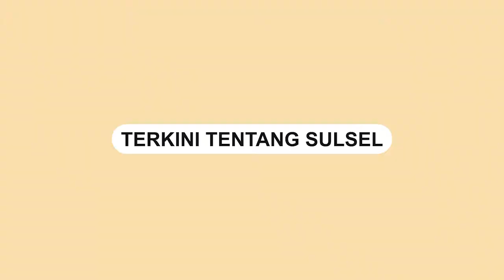Cinta Ditolak, Remaja Ini Nekat Bakar Rumah Pujaan Hatinya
Seorang remaja nekat membakar rumah pujaan hatinya gegara cintanya berakhir dengan penolakan.

Akibatnya, remaja tersebut harus berurusan dengan pihak berwajib.

Kejadian tersebut terjadi pada Minggu (15/5/2022) malam di Desa Tegaldowo, Tirto, Kabupaten Pekalongan, Jawa Tengah.

Beruntung aksi nekat remaja tersebut berhasil digagalkan oleh warga setempat.

Dalam video tampak remaja itu digiring ke mobil polisi.

Video tersebut dibagikan oleh akun Instagram @pekalonginfo, Selasa (17/5).

Video terkini dan terbaru..